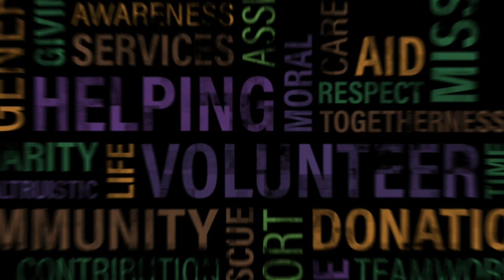Get to know the real story of a Rapper II Mr. Jonil Brahma II Podcast Ep- 2 II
On the second episode of Open Mike Podcast, Mr. Jonil Brahma, a well known social media Influencer, Youtuber and a free-style rapper shares stories about his life an his opinion on various social issues.

OPEN MIKE PODCAST PRODUCTION TEAM
Host - Raja Narzary
Director/Editor - Raja Narzary
Camera Team - Rinkhang Basumatary & Manjit Wary
Podcast Manager - Bosa Basumatary
Post Poduction - Nardao Brahma.